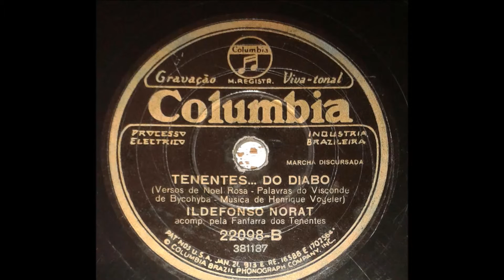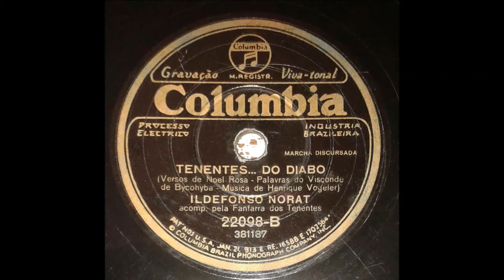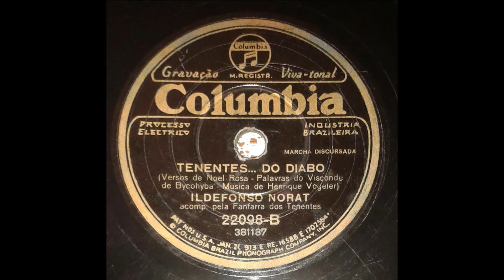Ildefonso Norat, com a Fanfarra dos Tenentes - TENENTES DO DIABO - Henrique Vogeler e Noel Rosa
Foto do selo do disco disponibilizada pelo amigo Eduardo Saragiotto Beghini.